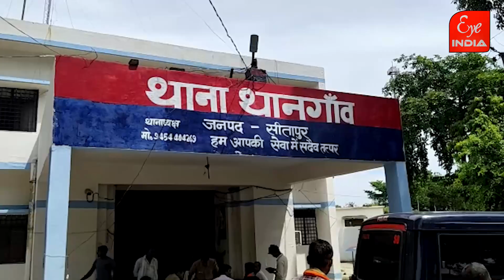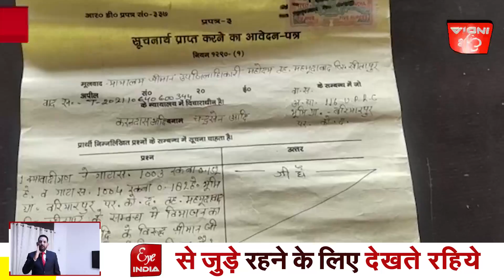अधिकारियों की मिली भगत से कब तक चलेगा अवैध कारोबार ?@EyeIndia